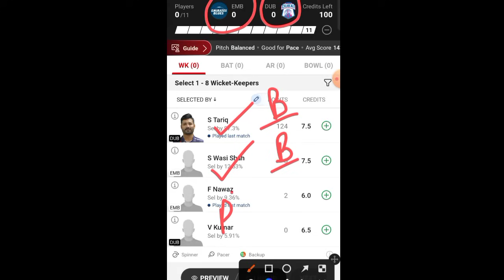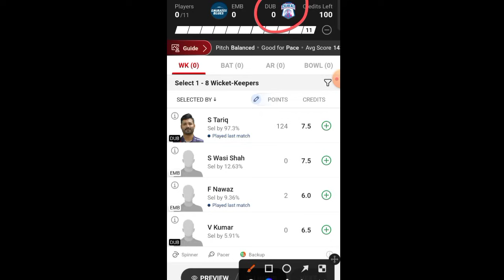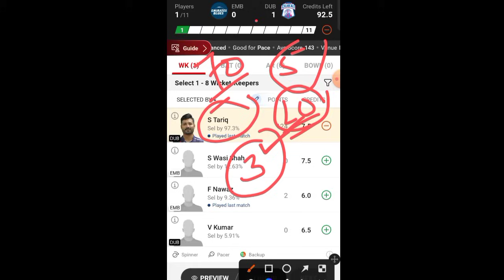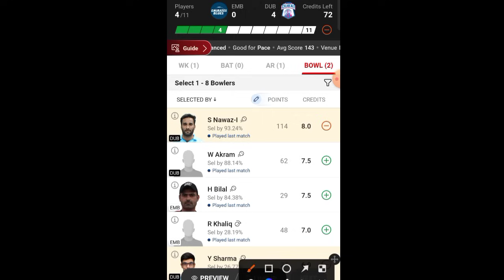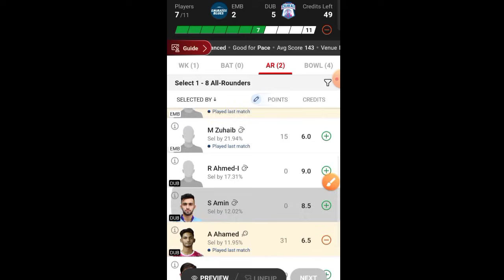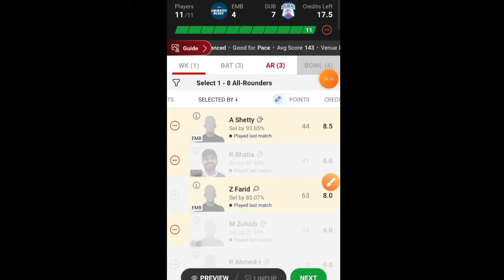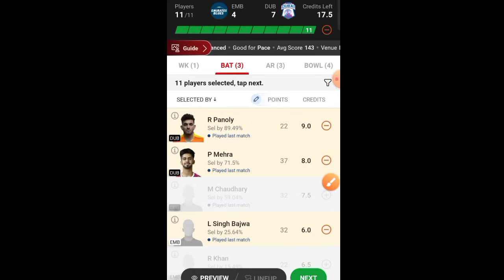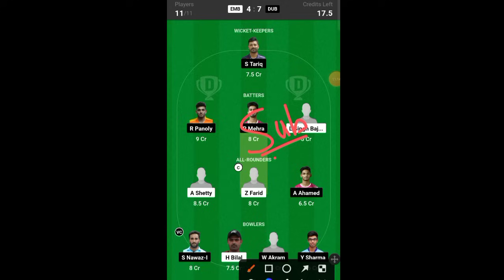EMB vs DUB | EMB vs DUB Dream11 prediction | Emirates Blues vs Dubai Dream11 | Dream11 Emirates D20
EMB vs DUB

EMB vs Dubai Dream11 Prediction

EMB vs DUB Live Score

EMB vs DUB Live Match

EMB vs DUB

EMB vs DUB Dream11 Team

DUB vs EMB Dream11 Prediction

EMB vs DUB Player stats

EMB vs DUB Dream11 Prediction Today Match

EMB vs DUB Today Match Prediction

EMB vs DUB last Match Scorecard

EMB vs DUB Dream11 Prediction Today

EMB vs DUB Team Prediction

EMB vs DUB Today Match

DUB vs EMB Dream11 Team Prediction

EMB vs DUB Emirates D20

EMB vs DUB Match Live Score

EMB vs DUB Live Score Today

EMB vs DUB Scorecard 2023

DUB vs EMB Dream 11 Prediction

EMB vs DUB Dream

DUB vs EMB Dream Dream11 Team

EMB vs DUB Dream Dream11 Prediction

DUB vs EMB D20 Dream11 Prediction

Dream11 Today Match EMB vs DUB

EMB vs DUB Dream 11 Team

EMB vs DUB Match Highlights

DUB vs EMB Player stats

EMB vs DUB Prediction

EMB vs DUB GL

EMB vs DUB Emirates D20 Live Score

DUB vs EMB Emirates D20 Prediction

Emirates Blues vs Dubai Prediction

Emirates Blues vs Dubai Dream11 Prediction

Emirates Blues vs Dubai

6TH Dream11 Emirates D20 Dream11 Team Today Match

6TH Dream11 Emirates D20 Dream11 Team EMB vs DUB

6TH Dream11 Emirates D20 Dream11

6TH Dream11 Emirates D20 Dream11 EMB vs DUB

Championrvd

DisclaEMBer: The Purpose of this video is just to Give Information and News about Cricket and Dream11, Champion Rvd do not PEMBote any Betting website or application, Dream11 is a game of "skill". The relevant law in India is absolutely clear that, unlike games of "chance", games which substantially require a player to apply his skill are absolutely legal.